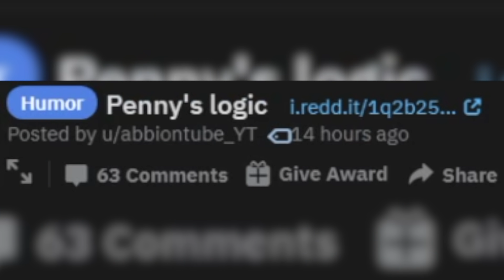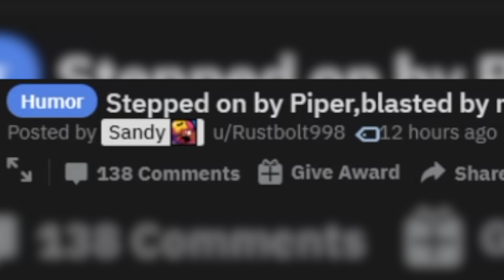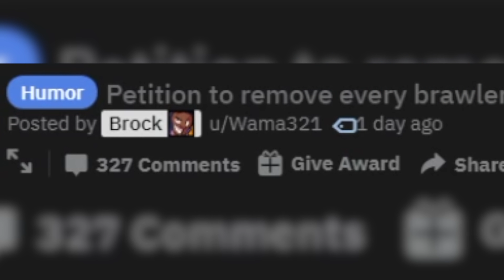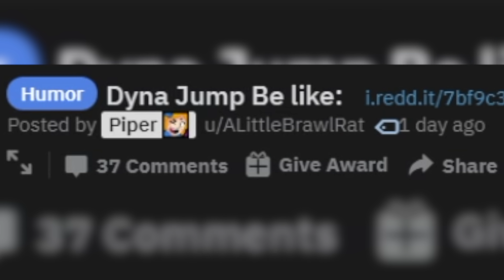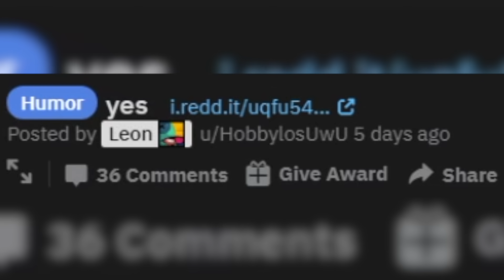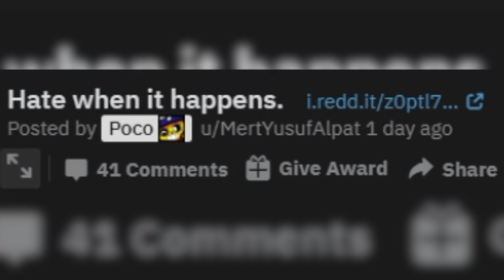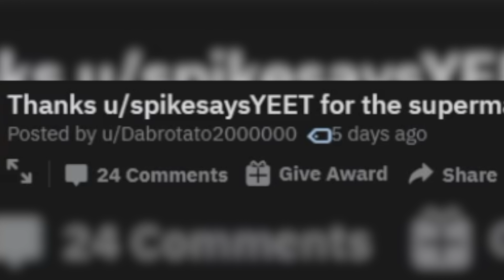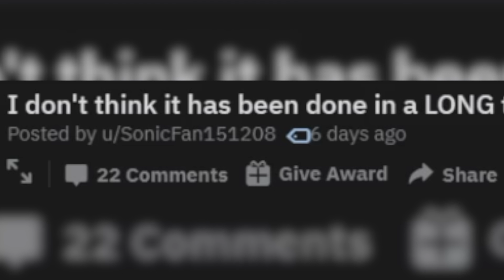Why Does Jessie Keep Getting Beat Up?? Brawl Stars Meme Review #77